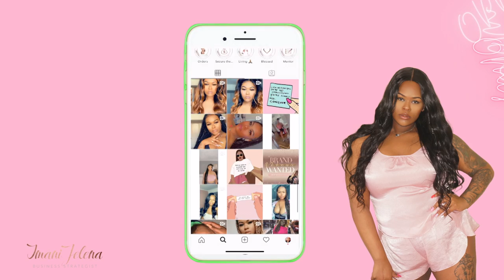FREE UPS THERMAL PRINTER FOR YOUR BUSINESS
T E C H:
Sony Nex-5t
Pro Photo Studio Lighting
Adobe Premiere
Imovie